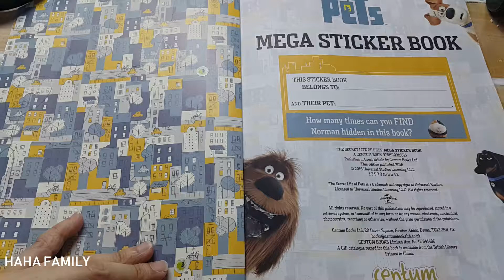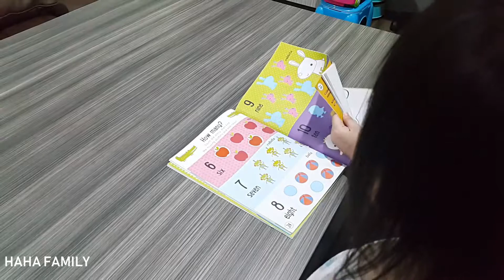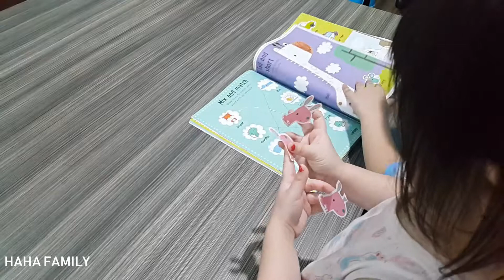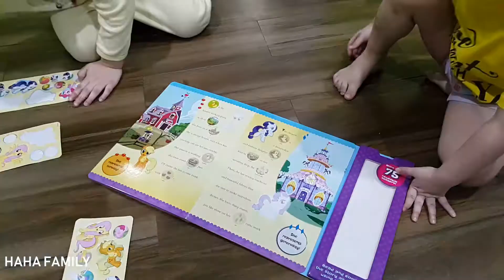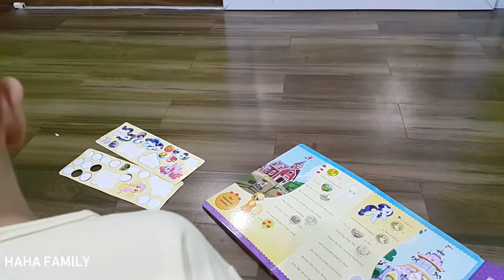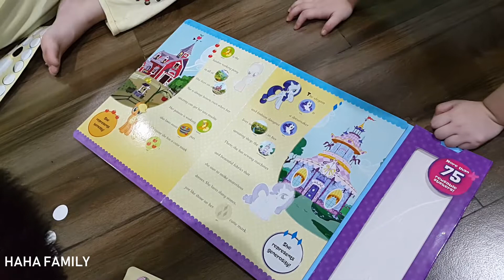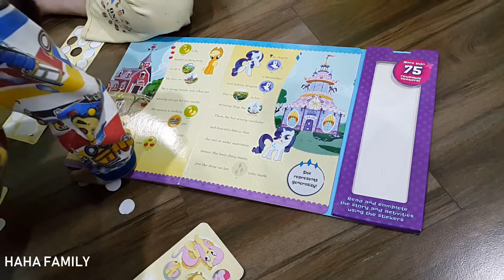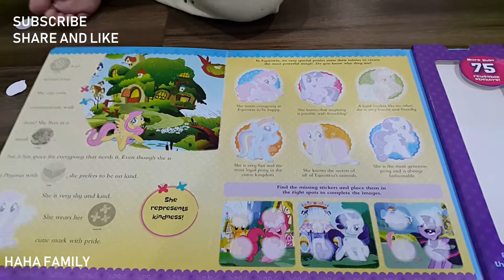HOW BOOK CAN MAKE VANIA HAVE GOOD COMMUNICATION VERY CUTE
this is about being happy, education, family, fun, and knowledge.
Hope everybody always be happy forever.